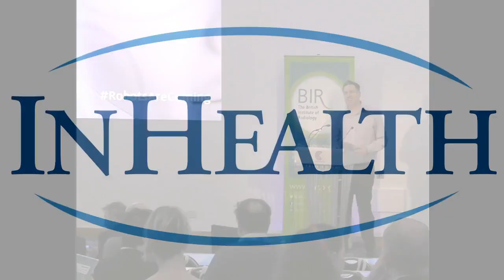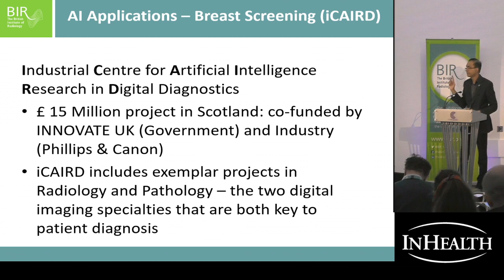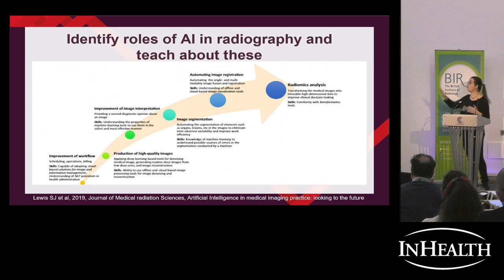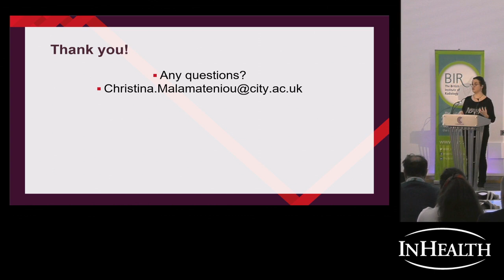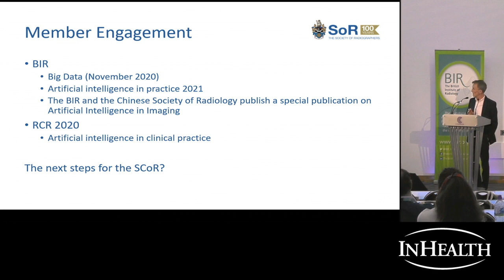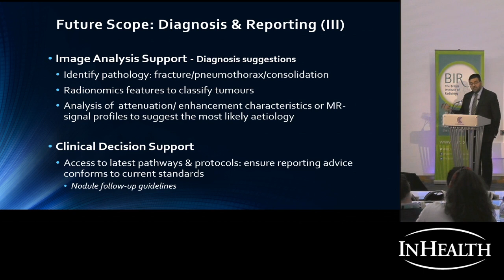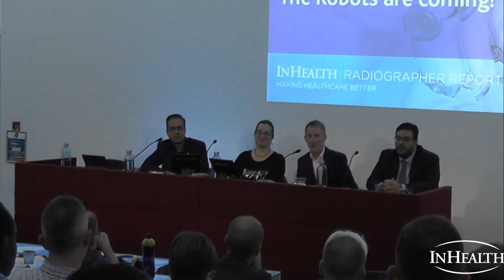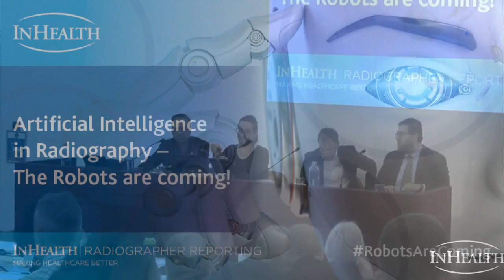Artificial Intelligence in Radiography - The Robots are coming!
Whether we are excited, fearful or just plain sceptical. one thing for certain is that Artificial Intelligence in healthcare is here to stay (or on the way, for the sceptics) BUT IT WILL change the way we deliver clinical services.

In the world of Radiology, AI has been the main topic of discussion over recent years. The main focus of published research is firmly on how it will impact the role of the radiologist. So what about the profession of radiography, and practice of radiographers?

"AI in Radiography: The Robots are coming" will bring together a panel of specialists from across imaging with speakers from Academia, Radiology, The Society & College of Radiographers & The British Institute of Radiology.

(Filmed pre-COVID-19)